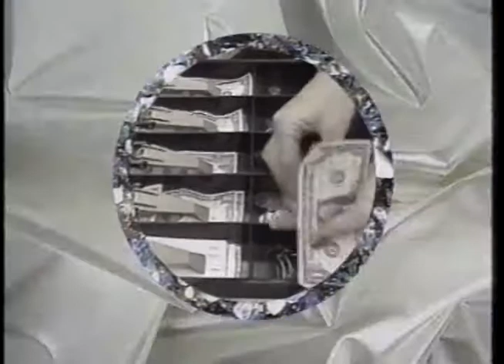WTAE 11pm Teases + Open (1993)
A few teases for WTAE's 11pm newscast, plus the open and a brief report from Ken Rice before the tape got cut out.  From November 10, 1993.